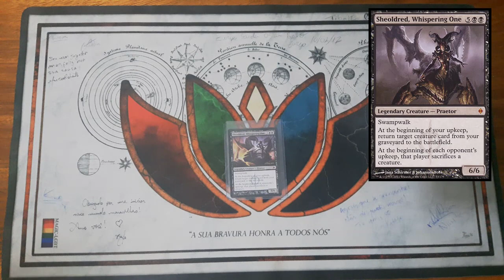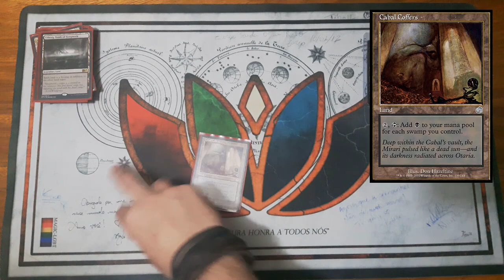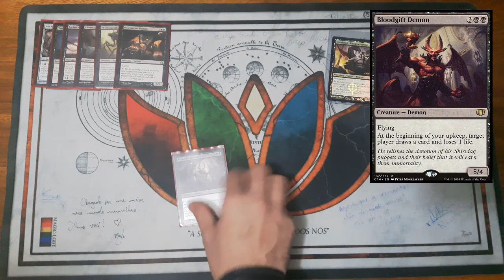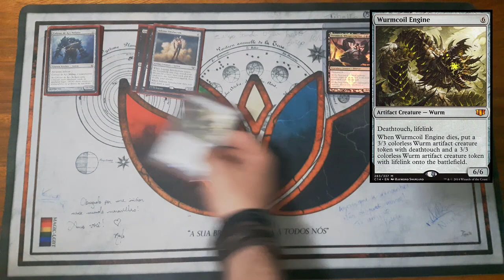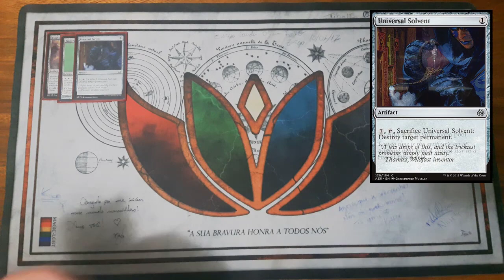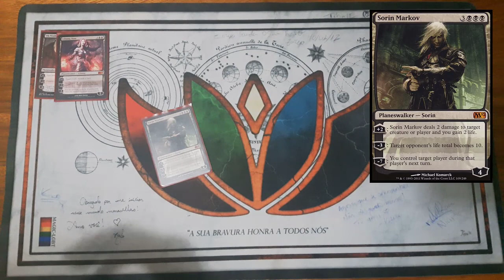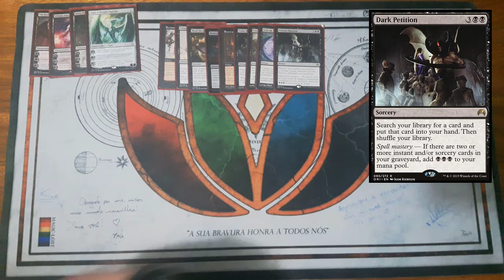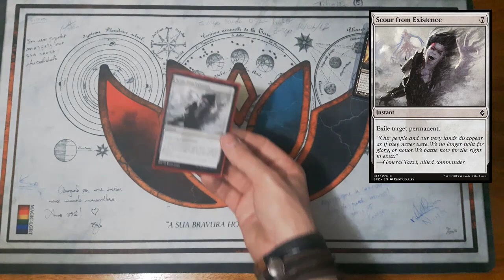Decktech - Commander Sheoldred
🎥 Neste vídeo, Alecks fala sobre o deck que a galera tanto pediu: seu monoblack Sheoldred!

Agradecimento especial ao Joven Hood, que dá aquela puta força para o Cabrito Montês!

📫 Aceito presentes! Envie para:
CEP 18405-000